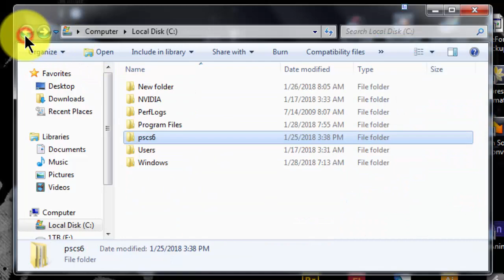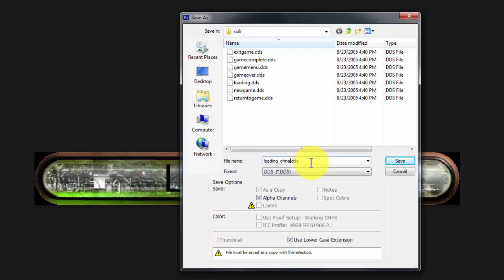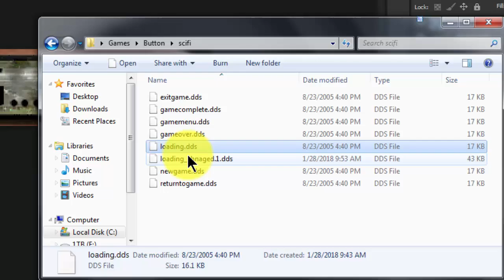How to Edit a DDs file with Photoshop CS6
You can go to the website, and then  you can select weather you need the x32 version or the x64 version.

No ads
100% working

Please help me to improve my channel